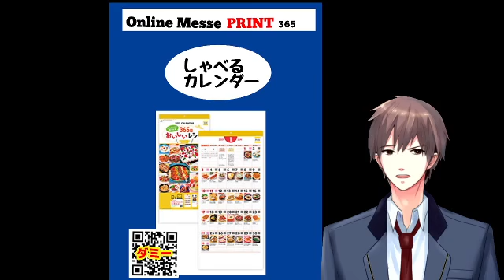しゃべるカレンダー